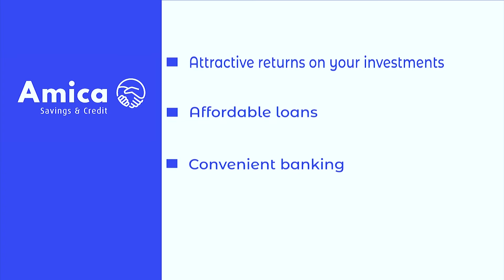Amica Savings and credit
We are your trusted friend who goes beyond the provision of financial solutions. At the heart of our mission is to ensure your overall financial wellbeing.